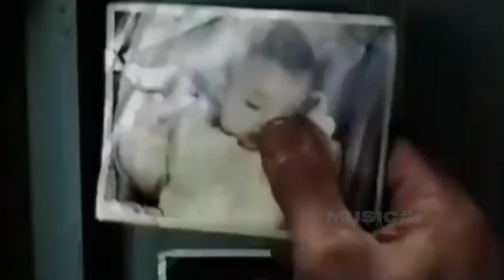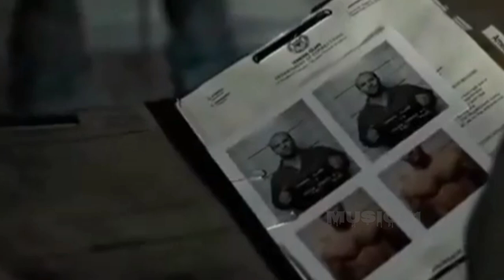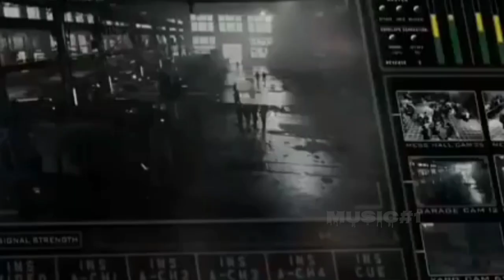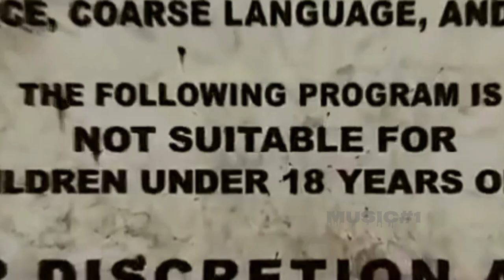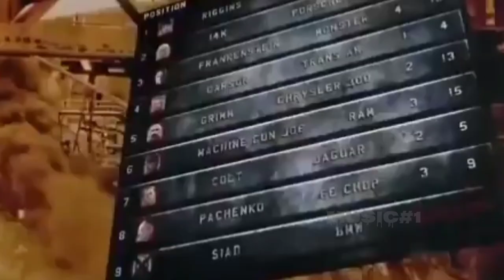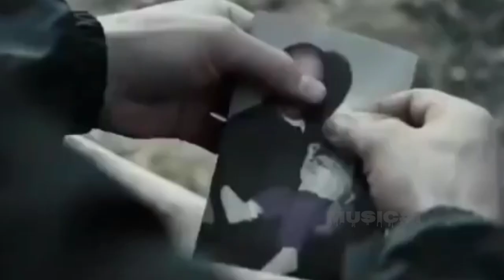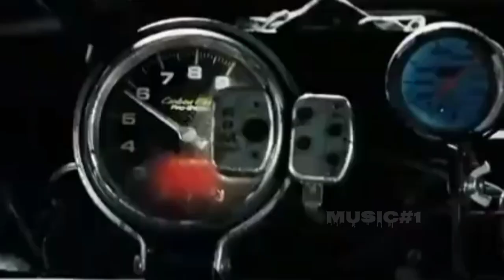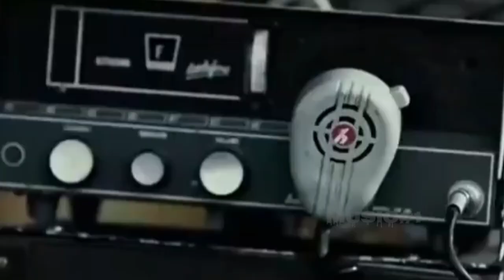Nhạc phim Music#1,, không xem thì phí,, nhạc phim , REMIX cực đỉnh 2021...(không quảng cáo) ...F5